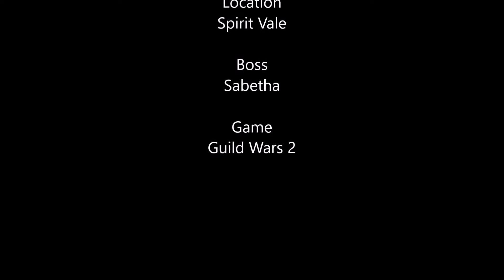GW2: [Tea] vs. Sabetha (Wing 1) | PoV Chrono | Raid | Last Canon | Week 48/2017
Name: [Tea] Tea Party Tyria (Static Raid Group)
Server: EU